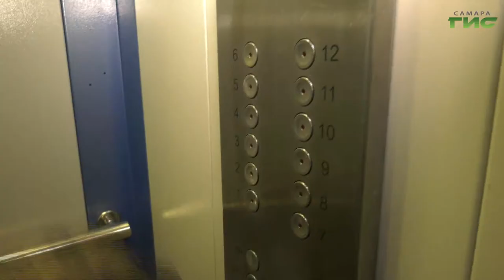Городские власти проверяют качество санитарной обработки подъездов жилых домов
Как исполняется поручение губернатора и проходит дезинфекция в одном из самарских подъездов, увидела наша съёмочная группа. Мария Левина расскажет, кто и как проверяет соблюдение профилактических мер.